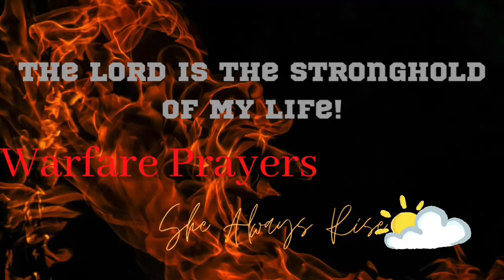Warfare Prayer: The LORD is the stronghold of my life!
On November 22, 2022, I heard God’s voice during church service telling me that my calling was to be a Pastor, and i accepted it.

Good morning/night sis, you’ve made it through another day! Glory to God. You’ve survived the attacks, the rejection, the hurt, and whatever else that may have came your way today. Rejoice in that. ⛅️

Thank you God for waking us up with a new mercy. And thank you God for the sweet sleep we’re about to experience tonight. In Jesus name, Amen.
Shalom⛅️ -Pastor Katrina

If God leads you to Sew a Seed into this word